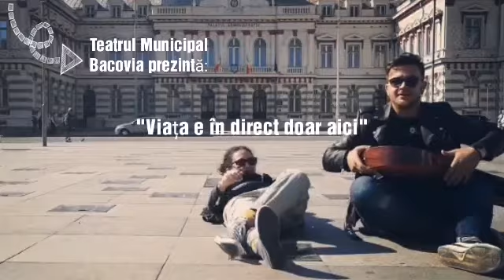Promo Viata e în direct doar aici!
Un promo făcut de tinerii actori ai Teatrului Bacovia pentru premiera spectacolului ”Viața e în direct doar aici!” de Radu Herjeu, în regia lui Sorin Militaru